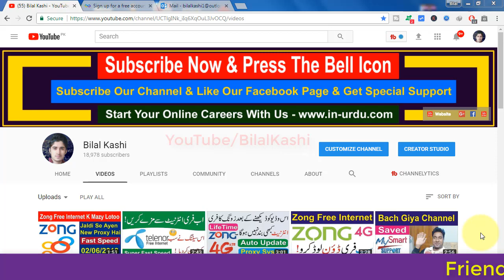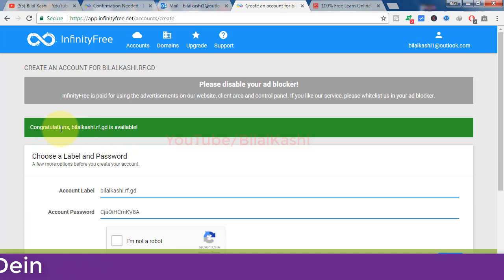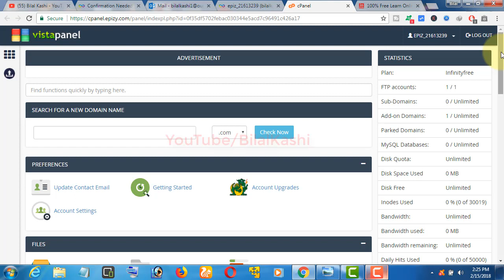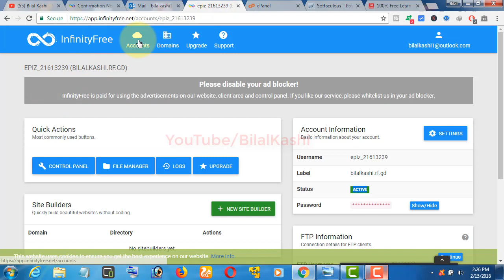Get Free Unlimited Hosting With Full Cpanel For Life Time |Unlimited Disk Space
Get Free Unlimited Hosting With Full Cpanel For Life Time

Hi Friends My Name Is Bilal Kashi And Today I’m Sharing With You How Get Free Unlimited Hosting With Full Cpanel |For Life Time| Friends Here You Can Get Free Unlimited For Your Website With Full Cpanel And Install Your Website On This Hosting With Your Favorite CMS Like WordPress,Joomla,Magneto Or Your Custom Design Website.

Like Our Facebook Page & Get Special Support By Us

Phone No & WhatsApp
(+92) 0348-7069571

Extra Tips & Tricks in Hindi/Urdu